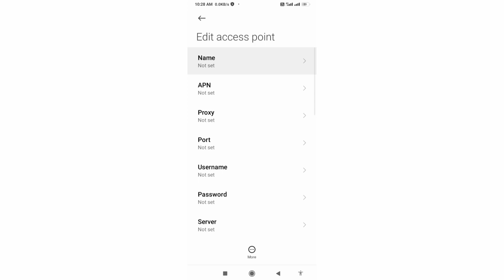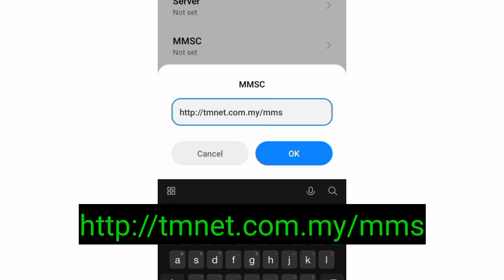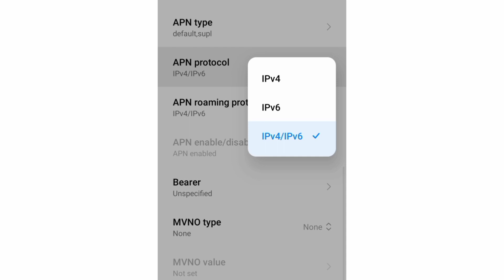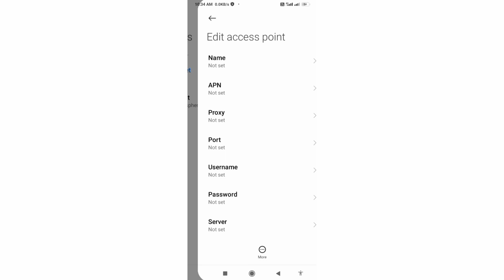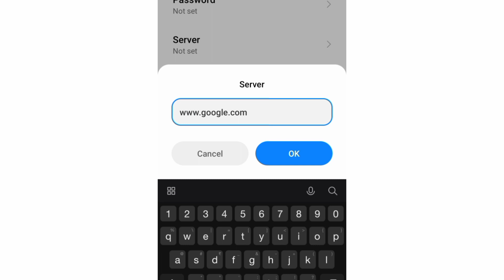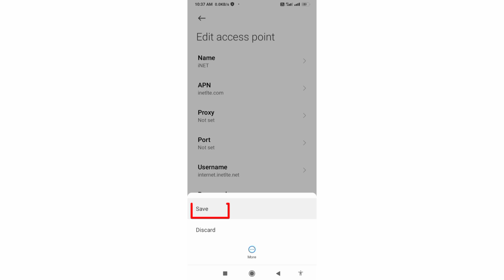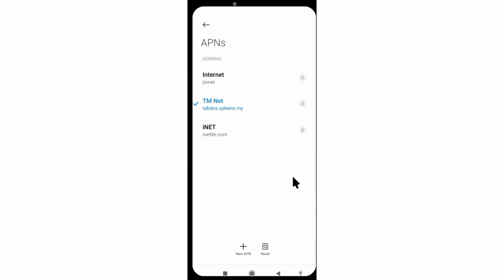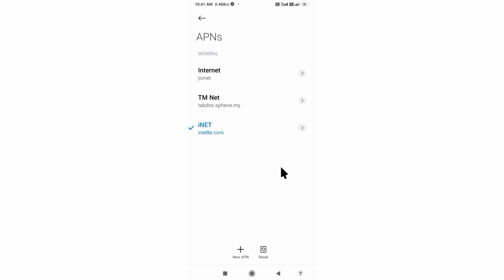Settings APN TM Unifi 4G+ Untuk 2022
Hello Friends,
a New 4G APN Settings in this video Have Shared | A Just Apply the New Secret Settings You can get 4G Speeds | When using mobile data (3G / 4G) on your Android devices, you can get super-fast internet speeds by changing just one setting | 2022 New 4G APN Speed 30Mbps. TM Unifi Sim Card's
 ▶Android User's.
▶APN Settings for Android
1.▶Tap the [Settings] icon in the app list screen.
2.▶Tap [More...] from [WIRELESS & NETWORKS], and then tap [Mobile networks].
3.▶Tap [Access Point Names].
4.▶From the menu button, tap [Save]. Return to APN list screen and tap the created APN radio button. The setting is now complete.